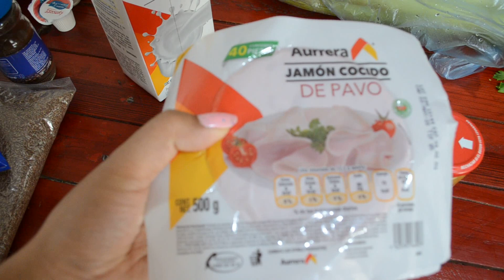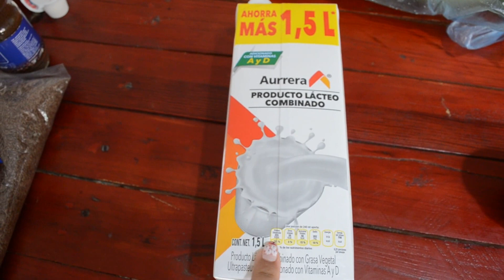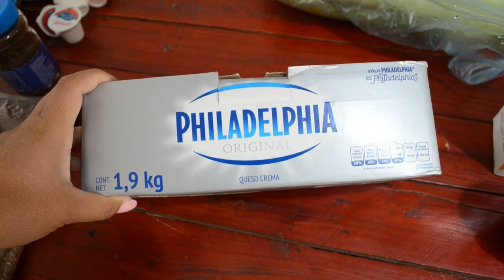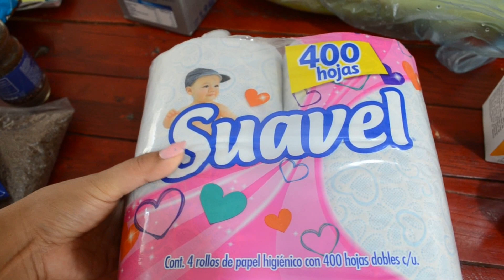Compras de despensa en Aurrera y negocios locales / Martes de compras